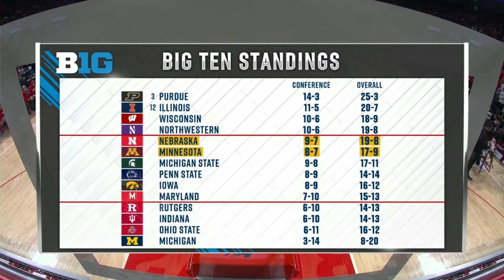富永啓生が厳しいマークを振り切り得点！NCAAトーナメント出場に向け勝利なるか!?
富永啓生所属 ネブラスカ大 vs ミネソタ大戦の様子を編集しました。
今季二度目の対戦はネブラスカ大のホームで行われる！

富永啓生　20分出場
6点（FG 2/7, 3P 0/4, F/T 2/2）
2リバウンド
2アシスト
1スティール
2ターンオーバー
4ファウル

0:03 前回試合のふりかえり
0:25 試合開始
3:15 本編
4:52 アシスト
5:57 ファウルを受けフリースロー
7:20 後半開始 ＆ アシスト
8:56 テイクチャージ
9:10 得点